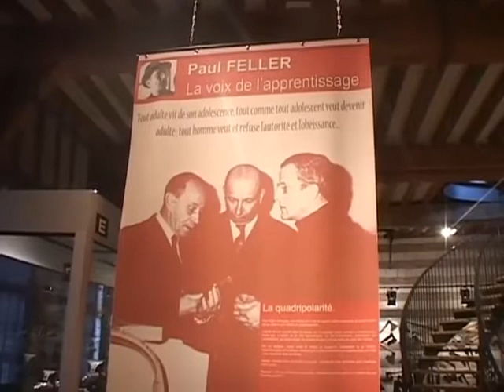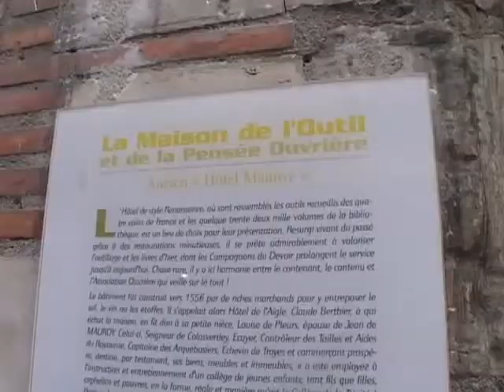Troyes : Hommage à Paul Feller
Troyes : Hommage à Paul Feller - Troyes - Exposition à la mémoire de Paul Feller fondateur de la maison de l'outil de Troyes. (Pour obtenir les droits d’exploitation commerciale de cette vidéo, veuillez contacter )